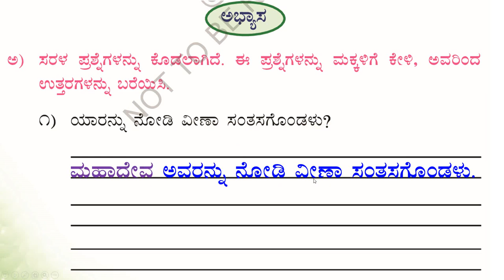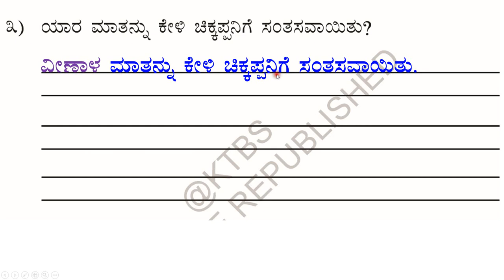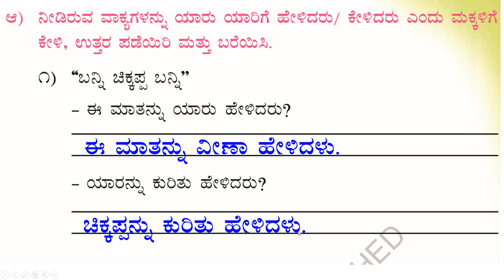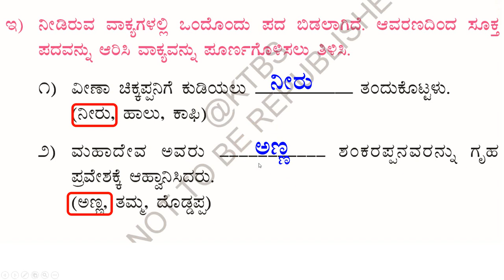ಪಾಠ - 16| ಪ್ರಶ್ನೋತ್ತರಗಳು | ಒಂದನೆಯ ತರಗತಿ| ಪ್ರಥಮ ಭಾಷೆ | ಸವಿ ಕನ್ನಡ